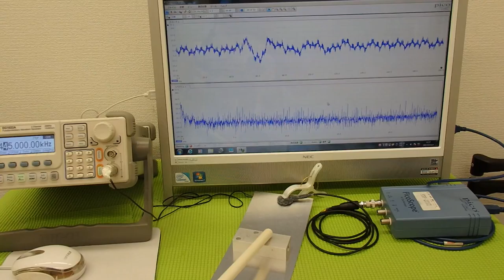超音波実験 Ultrasonic experiment